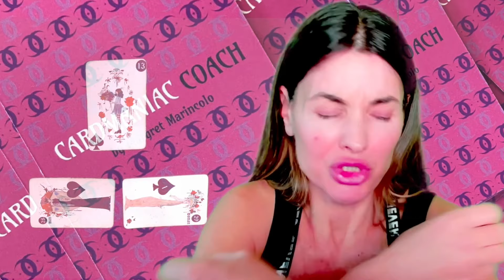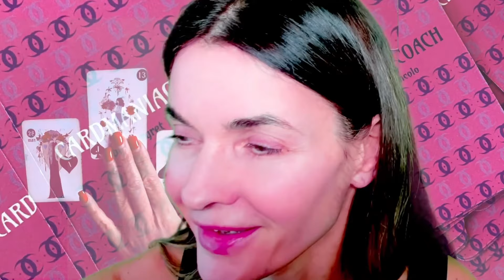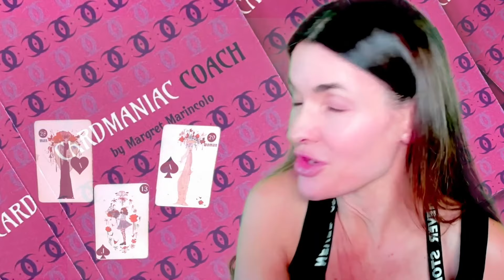Was hat eine Glückliche Beziehung mit den Benzinpreisen zu tun?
👉Mein neues Dualseelen-Buch 💥

👉 Bewirb Dich jetzt für eine kostenfreie Strategie-Session mit Margret 💥

👉 Was du durch die Reise mit Margret Marincolo gewinnst💥